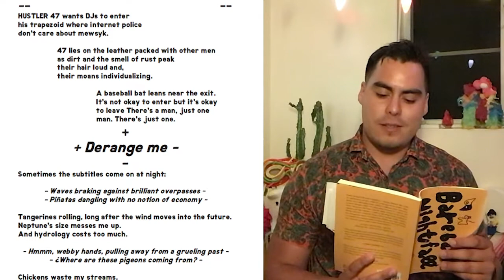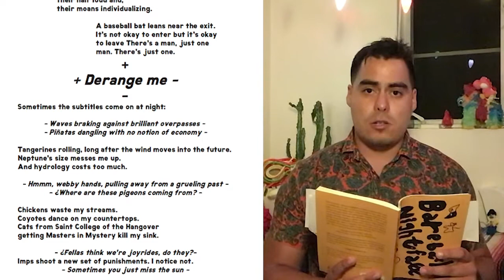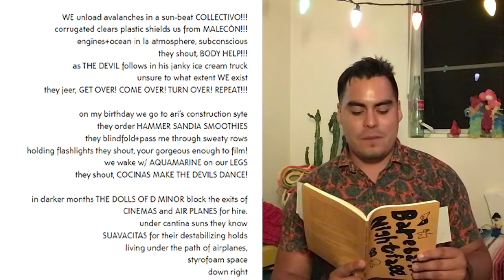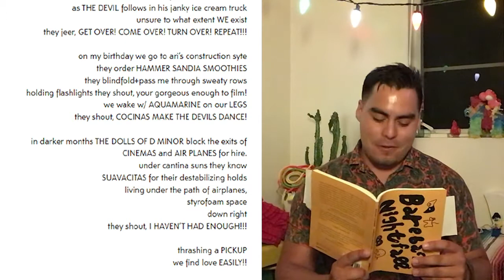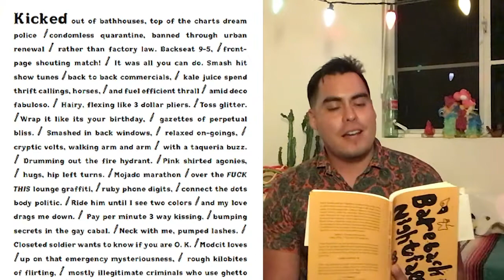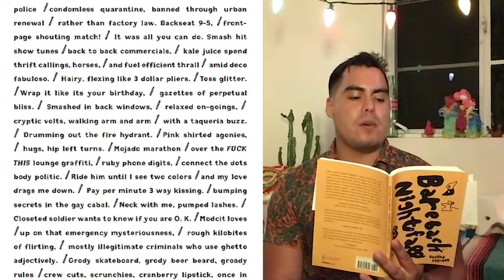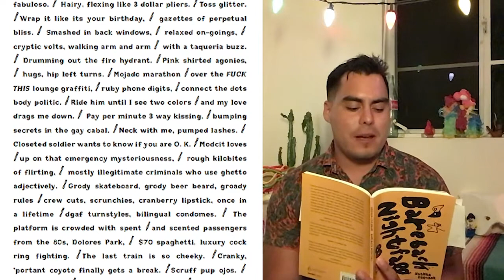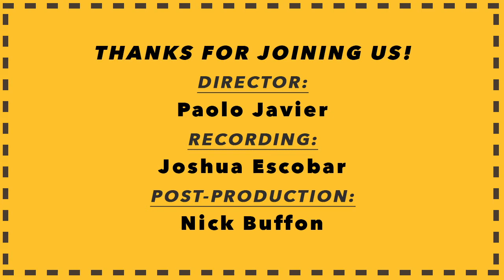Poets House Presents: Joshua Escobar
Poet, DJ, and teacher Joshua Escobar reads from Bareback Nightfall (Noemi Press & Letras Latinas, 2020), from Santa Barbara, CA.

Joshua Escobar is the author of the chapbooks "Caljforkya Voltage" (No, Dear/Small Anchor Press) and "xxox fm" (DoubleCross Press) as well as the new full-length collection about being a deejay in a queer dystopia, "Bareback Nightfall" (Noemi Press, July 2020). He is a regional chair for CantoMundo, the co-founder of the all-ages zine Orange Mercury, and the co-editor of the student-run literary magazine Open Fruit. He teaches at Santa Barbara City College, and reviews poetry collections on his free time. IG: djashtrae17